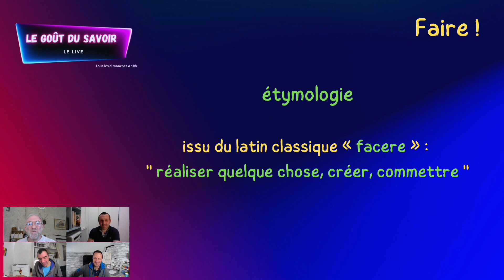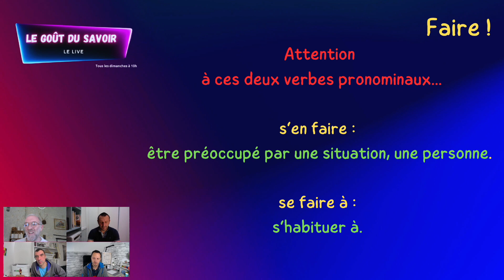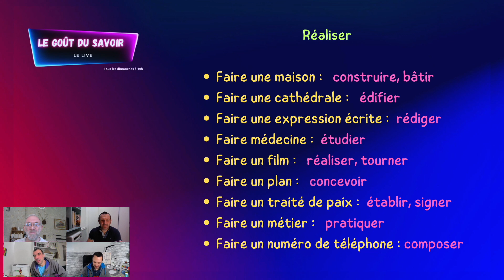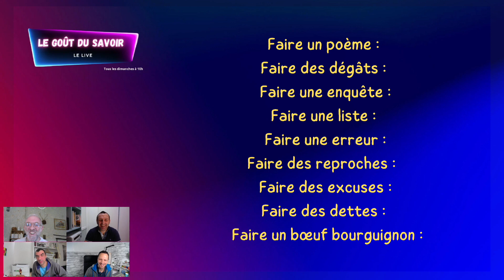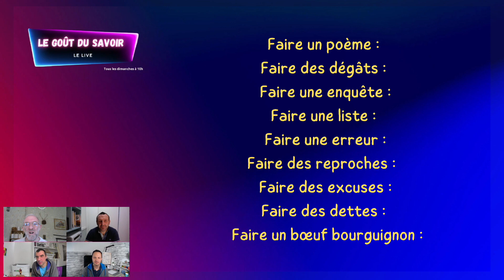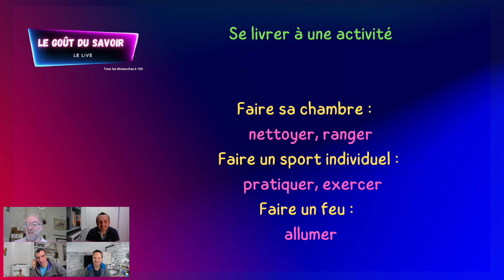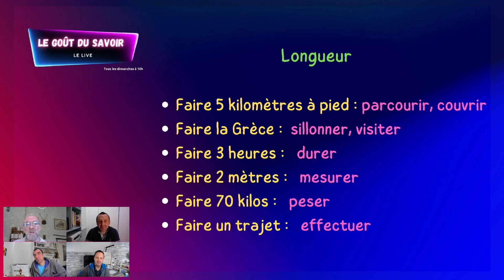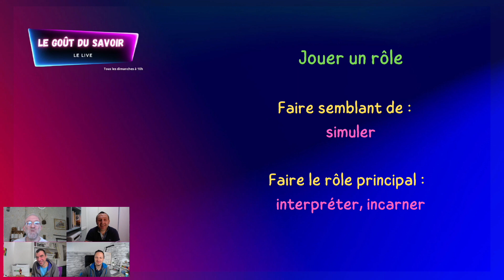Le gout du savoir S1- EM8 / Français Faire et ses synonymes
Il ne faut pas s'en faire quand Nicolas fait un cours sur le verbe faire. Regarde le car ce qui est fait n'est plus à faire !